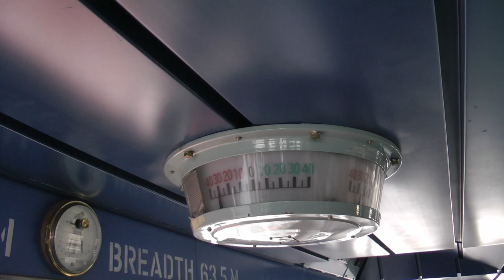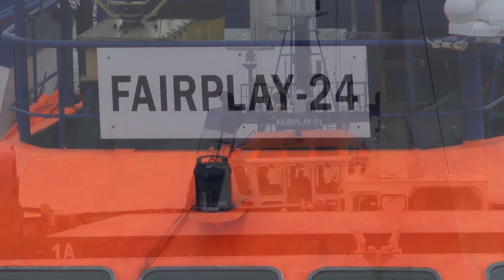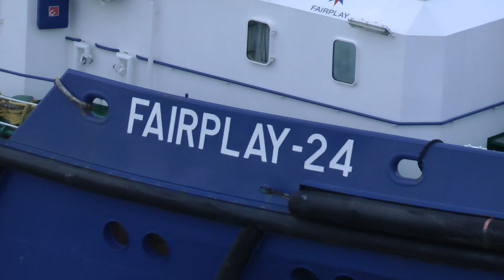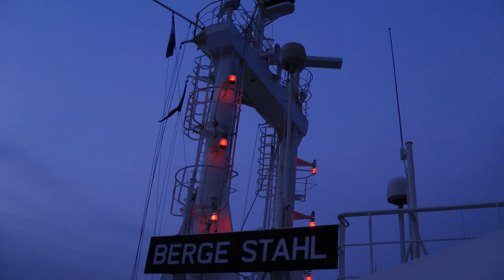Manoeuvreren met de Berge Stahl in de Europoort.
Pilotage and manoeuvring of the bulkcarrier Berge Stahl, arriving at Rotterdam - Europoort EECV West berth. Date March 18th, 2013.
Two pilots board the vessel at the Rendez Vous position, at the entrance of the Eurogeul deep water route. The Berge Stahl proceeds with a draught of 22,7 meters via Eurogeul and Maasgeul to the Port of Rotterdam. In the Calandkanaal she is stopped and will manoeuvre to her berth, assisted by four harbourtugs. The boatmen will bring all mooring lines (steel wires with tails) ashore with their mooring boats.
Pilot Robert Blonk.

Video van een geulreis met de Berge Stahl gefilmd op 18 maart 2013. De bestemming is EECV (Ertskade) West in de Europoort - Rotterdam.
Twee registerloodsen komen op het Rendez Vous aan het begin van de Eurogeul met een helicopter aan boord. De Berge Stahl wordt met een diepgang van 22,7 meter door de Eurogeul en Maasgeul naar haar ligplaats geloodst.
Daar wordt het schip met hulp van vier SMIT havensleepboten afgestopt en voor de wal gemanoeuvreerd. De roeiers van de KRVE varen de trossen naar de wal.
Door Registerloods Robert Blonk.